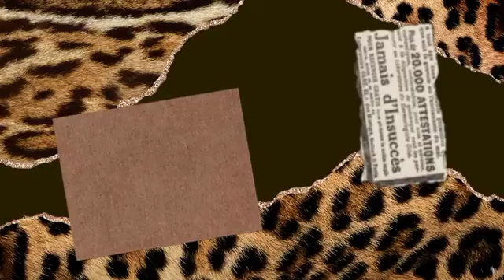HOW AWFUL! Savage Comment Made By Meg About William And Kate Wedding Resurface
Before they had met, Meghan Markle made a derogatory remark about William and Kate's wedding. Meghan Markle referred to Princess Kate's marriage to Prince William when she claimed that "young girls" dream of becoming princesses. Years before she became a member of the Royal Family herself, Meghan Markle conjectured that Kate Middleton's wedding was the result of a youthful fantasy. A large portion of the world watched in wonder as Prince William and Kate Middleton got married in 2011. However, not Meghan Markle, who had already begun criticizing her. She was familiar with the big day's images and reports long before she started dating Prince Harry, like many people all across the world. according to The Mirror, she made the decision to post her resentful feelings about the event on her lifestyle blog, The Tig. While the West Minster Abbey procession in April 2011 won the hearts of millions, Meghan criticized the "pomp" that surrounded the event as being "childhood illusions." She asserted that she had no adult aspirations of being a gorgeous princess. She uttered: "Little girls imagine themselves as princesses. For me, She-Ra, Princess of Power, was everything. For those of you who are not aware with the 1980s cartoon allusion, She-Ra is He-twin Man's sister and a strong, sword-wielding royal rebel. Clearly, Cinderella is not the subject here.